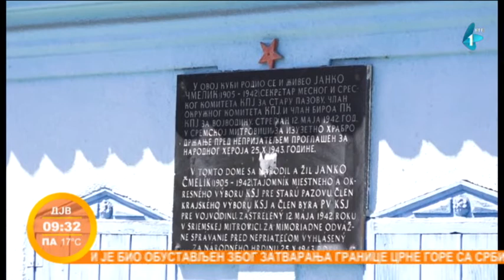Spomen kuća narodnog heroja Janka Čmelika uskoro etno muzej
Stara Pazova će uskoro dobiti etno muzej. Naime, spomen kuća narodnog heroja Janka Čmelika se rekonstruiše i biće pretvorena u repliku slovačkog domaćinstva iz 30-ih godina prošlog veka.